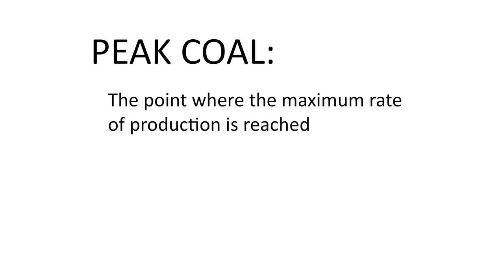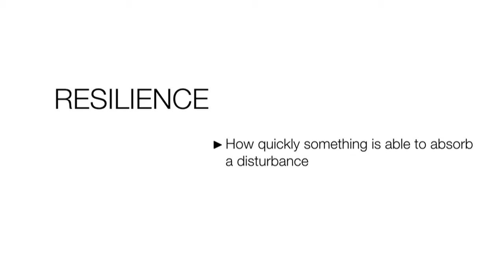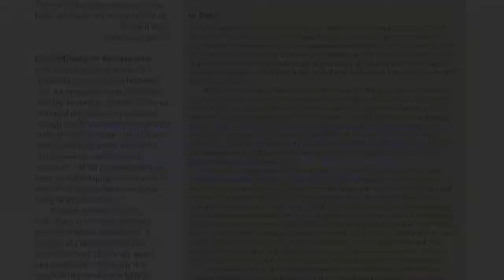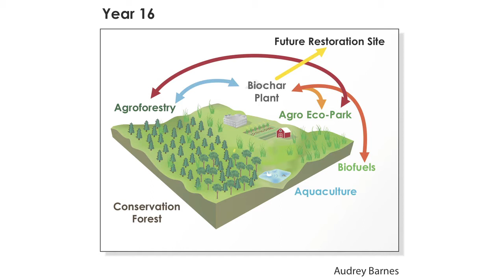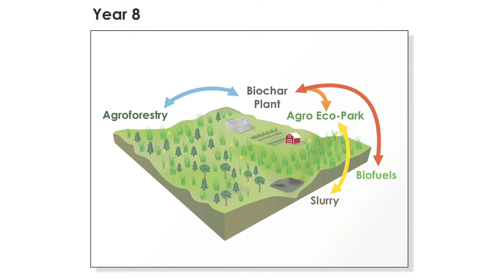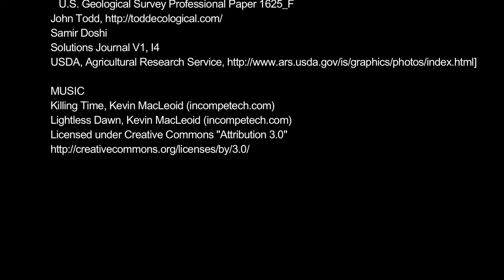Ecological Design: Live In Appalachia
Samir Doshi, Gund Graduate Student Fellow, discusses his doctoral research on using an ecological design approach to landscape and economic restoration in Appalachia. Read more about Samir's work and that of the Gund Institute's Ecological Design program in Beyond Coal: a Resilient New Economy in Appalachia in Solutions.

Summer 2010

The Gund Institute is a transdisciplinary research, teaching, and service organization focused on developing integrative solutions to society's most pressing problems. We conduct integrative research and service-learning projects on a broad range of topics, offer hands-on learning through our problem-solving workshops and courses, develop online teaching resources and international collaborations through metacourses, and support professional and graduate education through our Graduate Certificates in Ecological Economics and Ecological Design. Learn more about the Gund community of students, scholars and practitioners by exploring our news, publications, and video archives, then contact us to help us build a sustainable, widely shared quality of life.